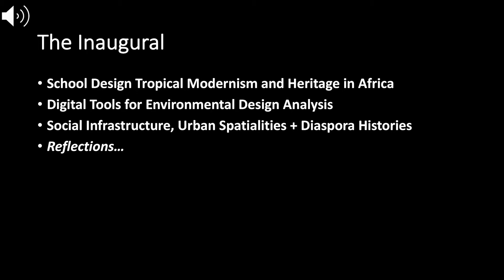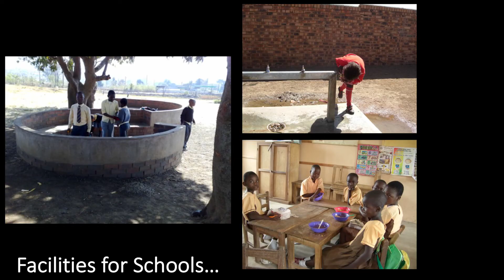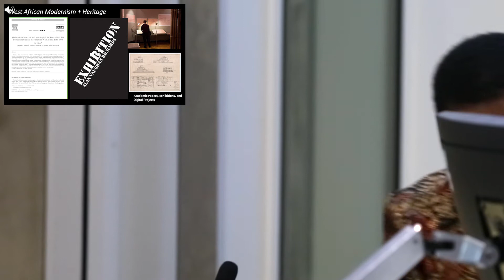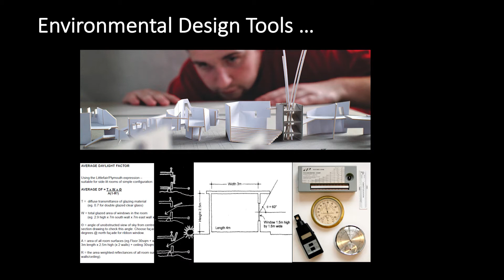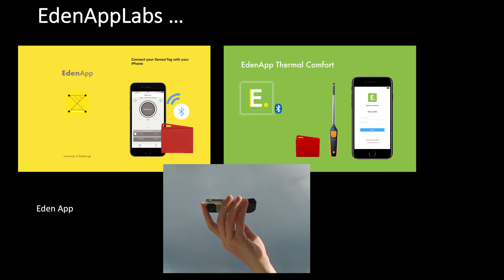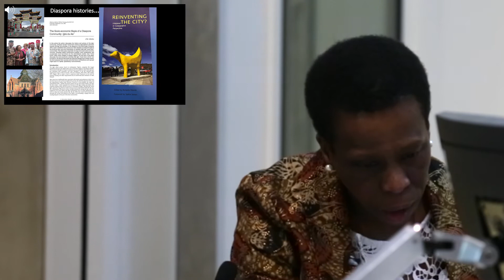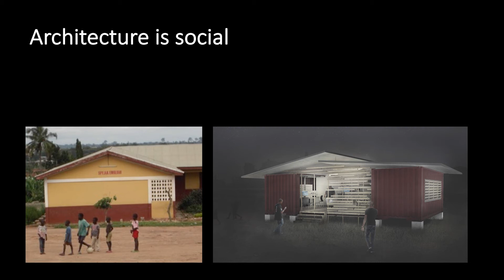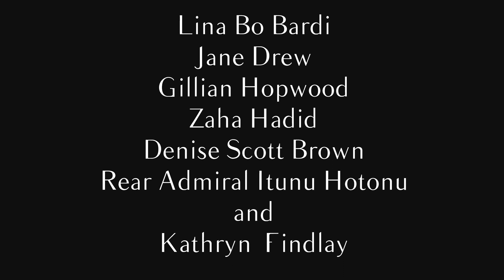Schools, Heritage, Urbanism and Development in Africa: Past Histories and Future Perspectives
This inaugural lecture presents an extensive overview of the research related activities that Professor Uduku has undertaken in her 25 years in academia. She also reflects on her experiences in the British and global research field and how these have helped shape her research and career from her postgraduate studies in Cambridge to professorial life in Manchester.  Whilst the main focus and theme of the lecture is on schools and modernist architecture in West Africa, the lecture explores Professor Uduku’s other research interests particularly in the areas of social infrastructure and contested space for minorities in global urban cities. Her involvement with and view of the use of technologies for learning and teaching are also discussed. The lecture concludes with a call to young academics to pursue their research interests, with the knowledge that there are rarely barriers only challenges that can always be overcome.